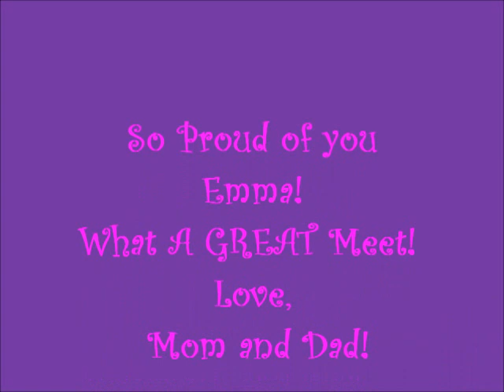Chicago Style Gymnastics Meet Level 8 2012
Emma had a great meet and a lot of fun in Chicago!  She placed 3rd AA with a 37.375.  Lots of good times with good friends!